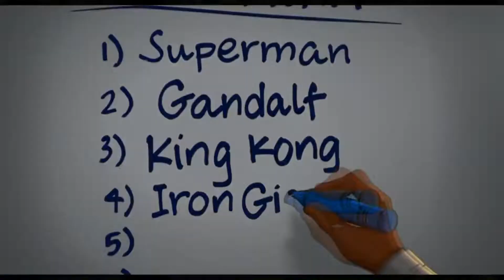Space Jam: A New Legacy - Movie Review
LeBron James stars in this anticipated sequel to Looney Tunes who are back on the big screen!!! My review for Space Jam 2!

Tunes vs. Goons. Watch LeBron James and Bugs Bunny in the new trailer for Space Jam: A New Legacy. In theaters and streaming on HBO Max – July 16.